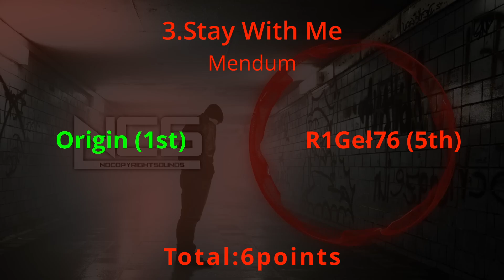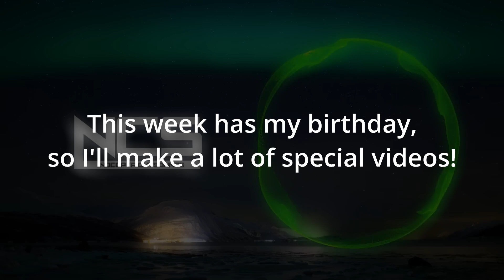Ranking NCS Songs From September 2014 (w/@origin_fanmades )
NCS Monthly Ranking is BACK!!!